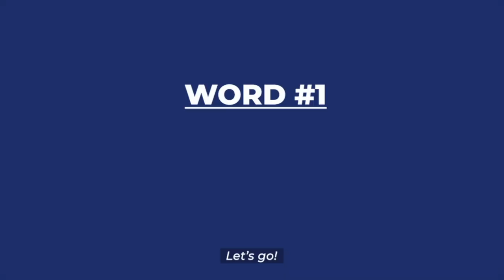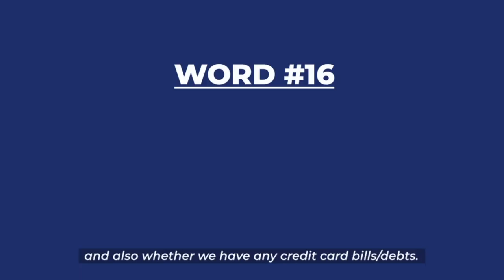Property Investment 101 - 18 Property Terms Every Investor Must Know | I Quadrant Explained Series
I Quadrant Explained: Basic Property Investment Terminology

Based on a few comments and feedback, We realise that there are some of you who are new to property investment and may not understand some of the terms that we use. This video is for you :)

We hope that this will help you understand our future content better.